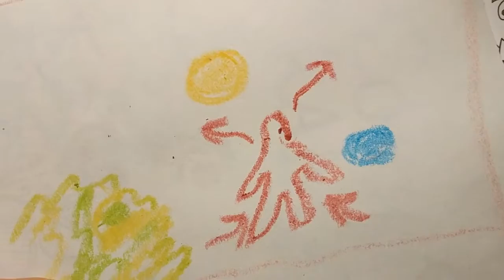This is Noise (outernet) Music (sound) Video (video)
Very unpleasant, will not get stuck in your head, if it does I'm very sorry.
Outernet song Version 1: first video of created sounds. springtime